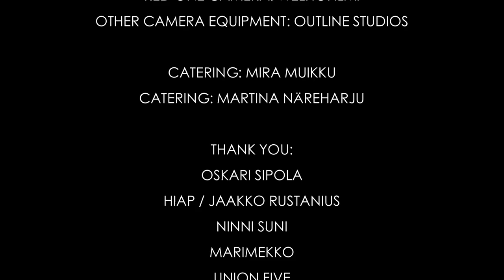Happy-Go-Lucky: Clap hands (official music video)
OFFICIAL MUSIC VIDEO - HAPPY-GO-LUCKY: CLAP HANDS
- first single from the forthcoming album that will be released in autumn 2009

Made possible by: Cymbidium Records, Sonic Kitchen and Metropolia University of Applied Sciences

Directed and produced by: Sonja Potenze
Cinematography: Marton Jelinko
Editing: Aleksi Raij
Set design: Alisha Davidow
Costumes: Camilla Nenonen
Makeup artist: Maria Saastamoinen
Original idea by: Sonja Potenze